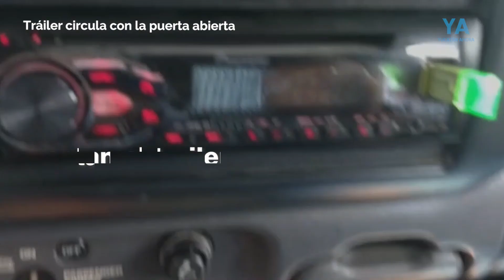Trailero siembra terror en la carretera Mérida-Cancún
El chofer transitaba ebrio y con una portezuela abierta, en la carretera Mérida-Cancún. En el tramo Chemax-Valladolid propició que se saliera del camino un autobús de ADO al invadir su carril. En su huida siguió circulando con la portezuela del copiloto abierta hasta que se salió de la vía a la altura de Ticuch. Ahí el trailero quedó herido y fue arrestado.